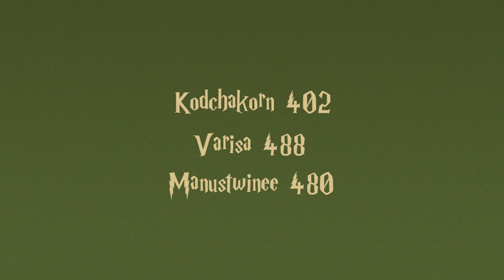Final Project Harry Potter Goblet of Fire